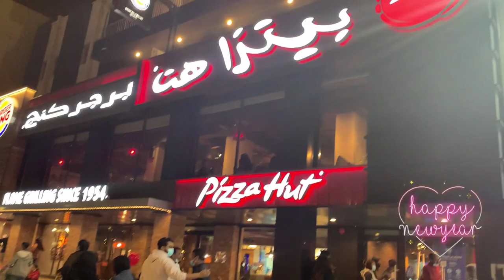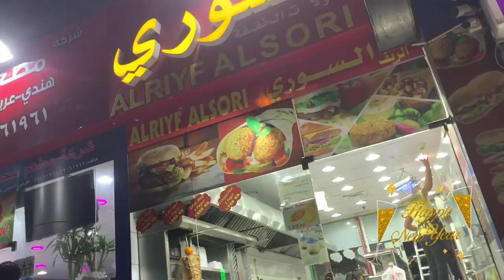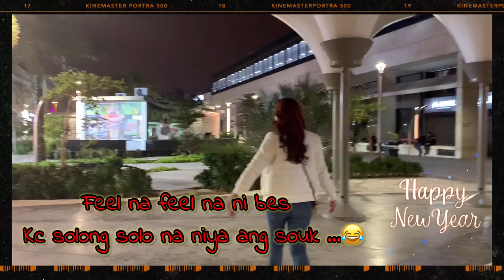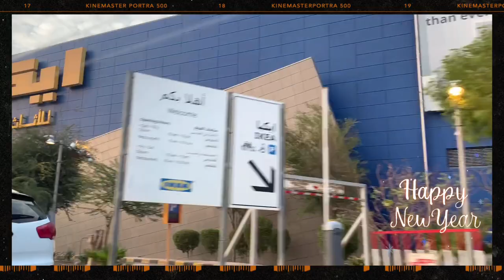HAPPY NEW YEAR 2021 || EXPLORING THE GRAND AVENUES MALL & OLD SOUK SALMIYA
Celebrating our new year and waiting for countdown at old souk salmiya.. and exploring the grand avenues mall the largest mall in Kuwait 🇰🇼 during new year 🤗🎊🎆